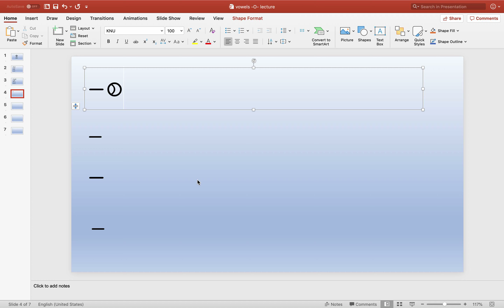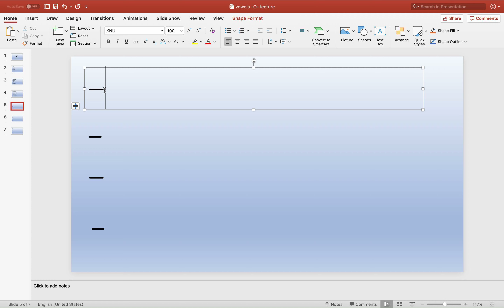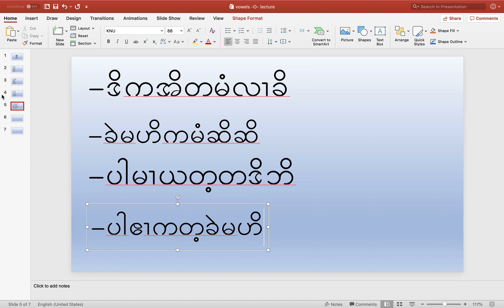Additional Lecture on Vowel O in Karen Langue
Karen letter O sound = long O sound in English